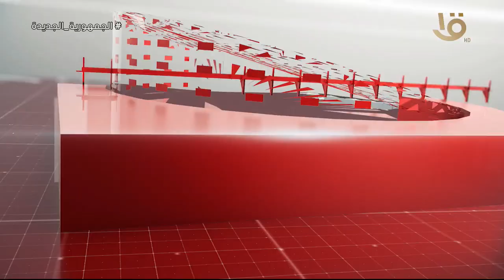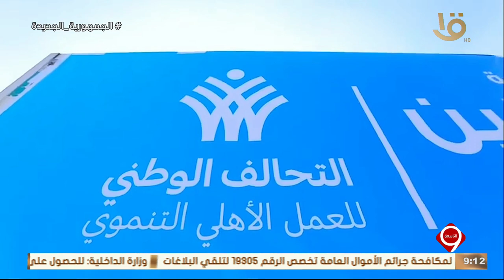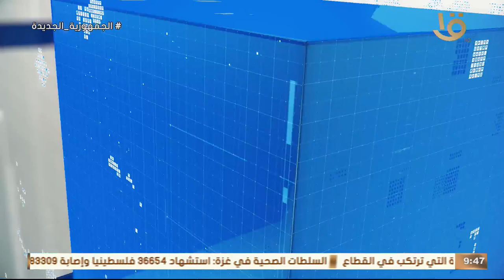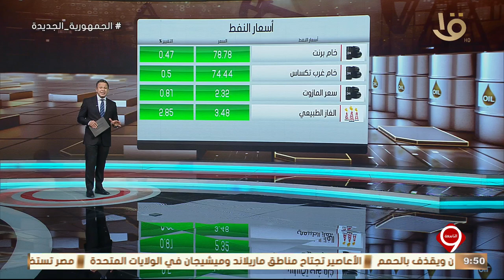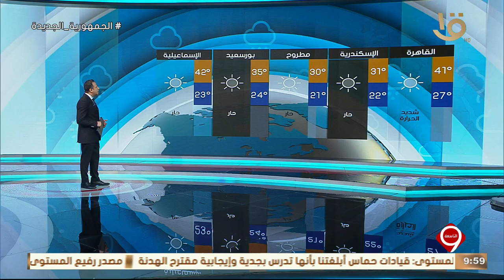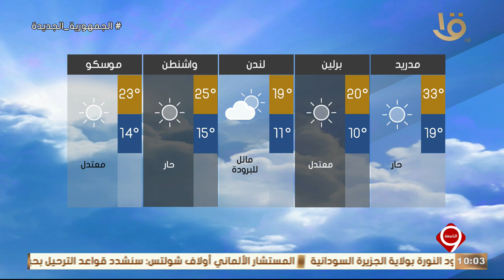أهم الأخبار السياسية والاقتصادية محليا وعالميا.. 6-6-2024